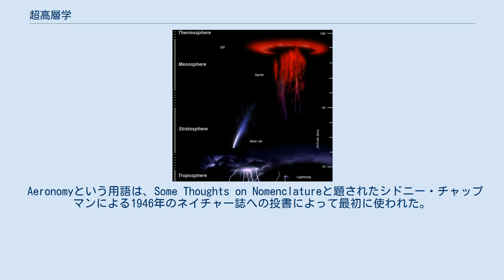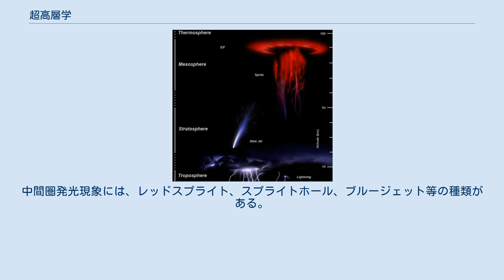超高層学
超高層学または大気学(Aeronomy)は、解離とイオン化が重要な役割を果たす大気の上層領域について研究する学問である。
 Aeronomyという用語は、Some Thoughts on Nomenclatureと題されたシドニー・チャップマンによる1946年のネイチャー誌への投書によって最初に使われた。
 今日では、この用語は、他の惑星の大気の超高層の研究も含む。
超高層学は大気物理学の一分野であり、超高層学の研究には、データを収集するための気球、人工衛星、観測ロケット等が必要である。
大気潮汐や中間圏発光現象等が研究されている。
 大気潮汐は、大気上層が得たエネルギーを大気下層に運ぶための重要な機構であり、中間圏と熱圏の低い領域での動きのほとんどを占める。
そのため、大気潮汐の現象の理解は、大気全体の理解にとって必須である。
大気潮汐のモデル化や観測は地球の大気の観測や変化の予測のために欠かせない。
 中間圏発光現象 中間圏発光現象は、通常の雷が発生するよりも高い位置での放電現象を表す用語である。
中間圏発光現象には、レッドスプライト、スプライトホール、ブルージェット等の種類がある。